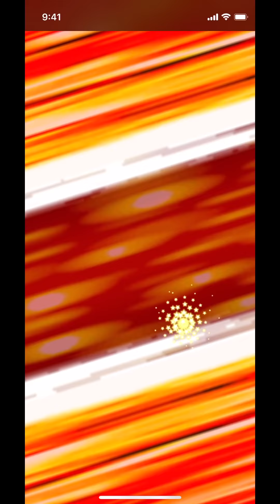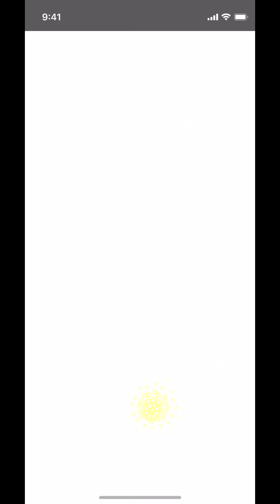【決算で3,737点!?】ちょっとの運と立ち回りを覚えれば決算カンスト!? 考えろ買い方と経験点の温存【パワプロアプリ】